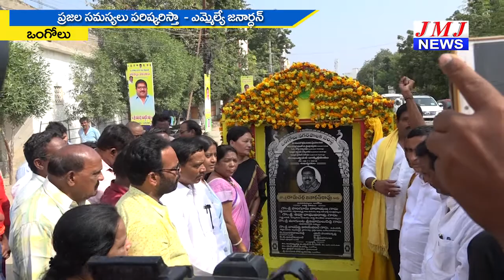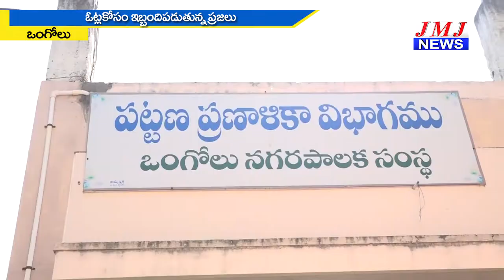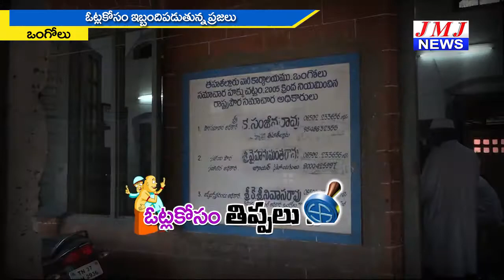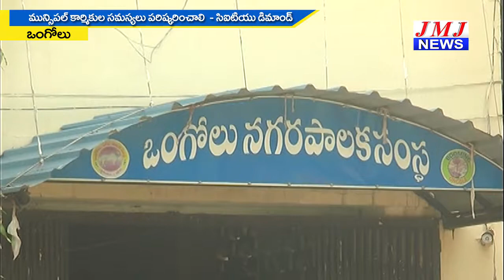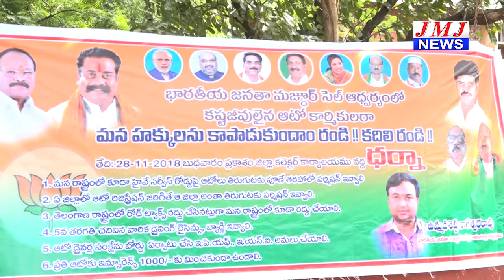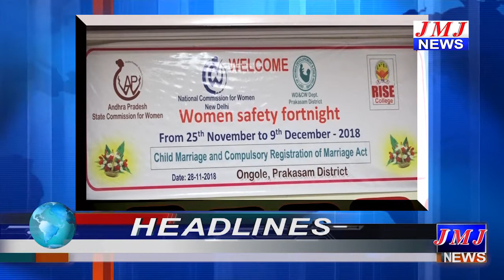JMJ NEWS 7 pm BULLETIN 28 November 2018 - జేఎంజే న్యూస్ 7 గం|| బులెటిన్ 28 నవంబర్ 2018 ONGOLE NEWS